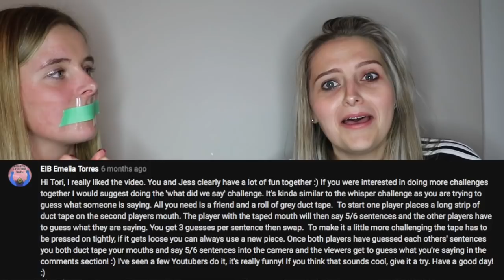I KIDNAP MY BEST FRIEND (REVENGE)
WE GET REVENGE ON FISHY! She kidnapped me a few months back and now I got my revenge and kidnapped her. However we do a challenge that one of my subscribers suggested! Its the mumbling challenge! Thank you for all the support this past 6 months and heres to more amazing videos coming out soon!

My name is Tori Kowalyshyn! My last name is usually hard to pronounce so lets go with Tori Lovejoy! What you will see on this channel: beauty, tips and tricks, storytimes, diys, and so much more! It will be an interesting adventure with all of you!